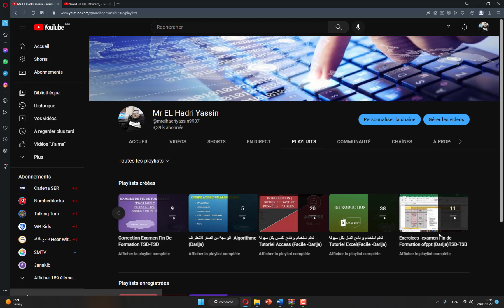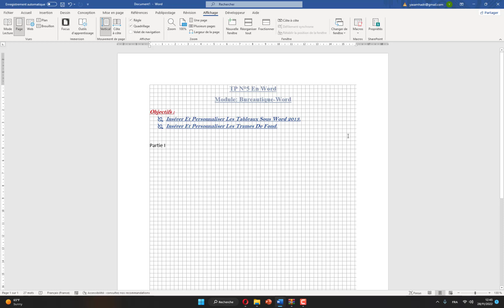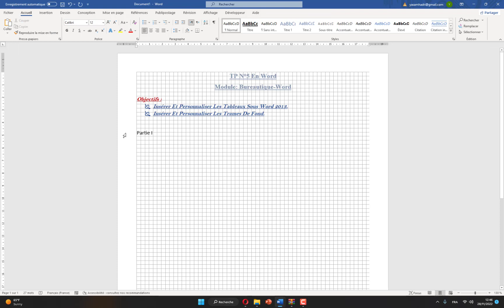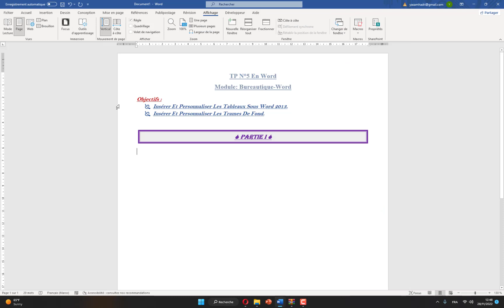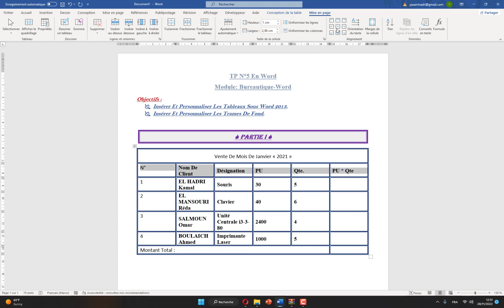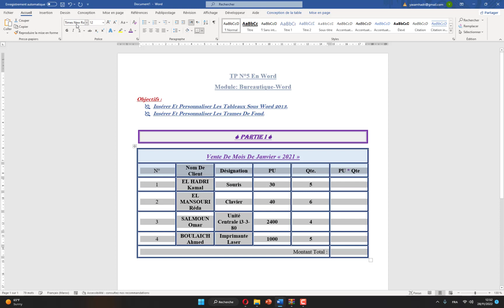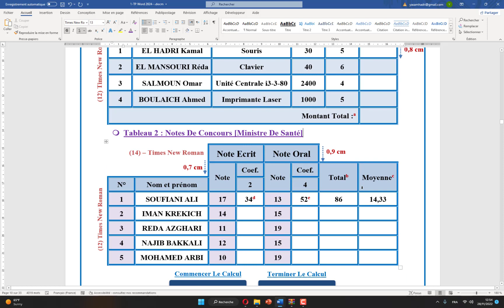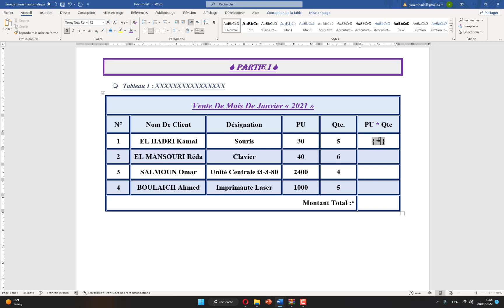Word 2019 (Débutant) - Tableau الجداول في الوورد